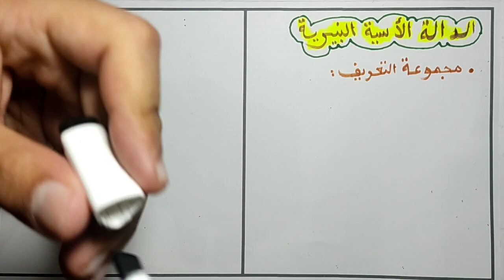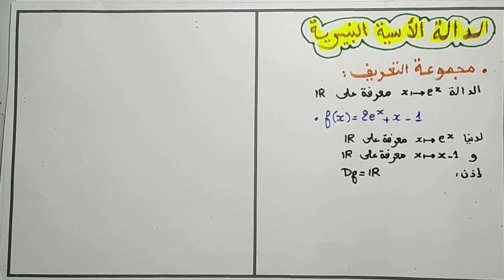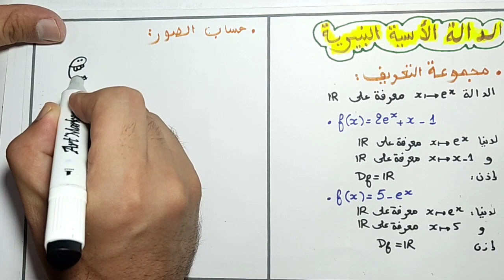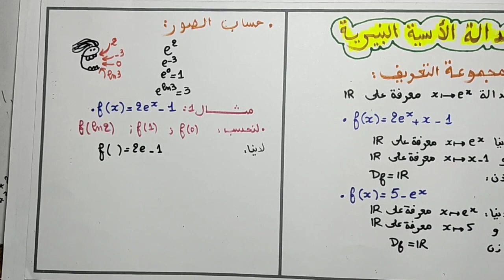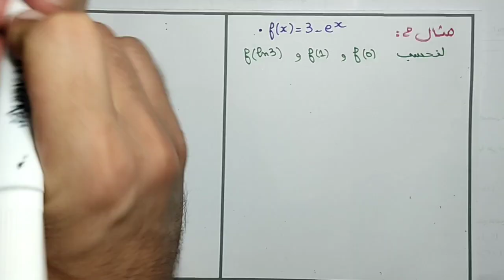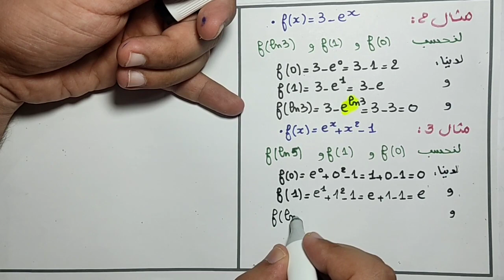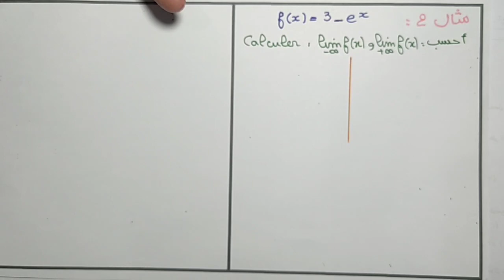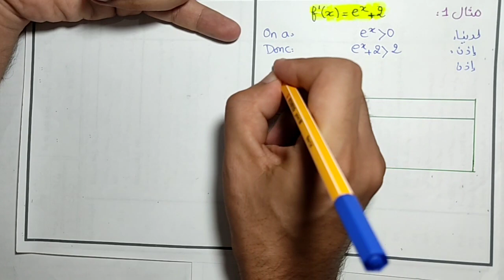🏵️ جميع الأسئلة اللي كتكون فالدالة الأسية في فيديو واحد 😱 أجي نوريك كيفاش تضمن 8 د النقط 🥰